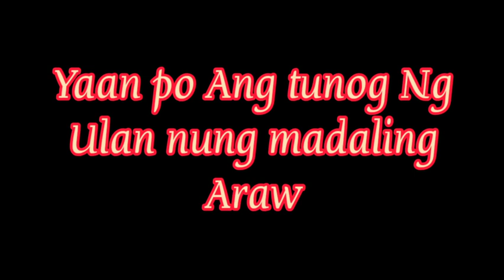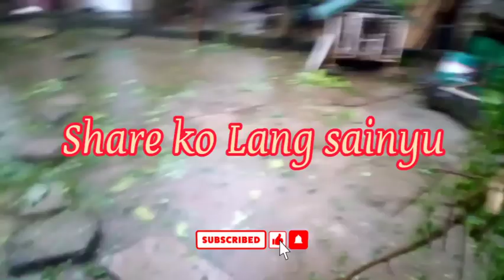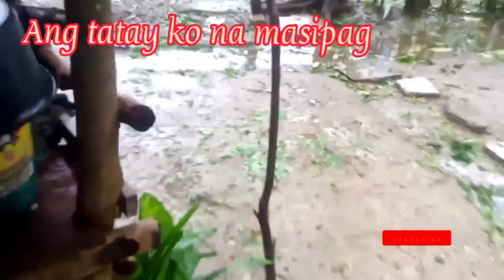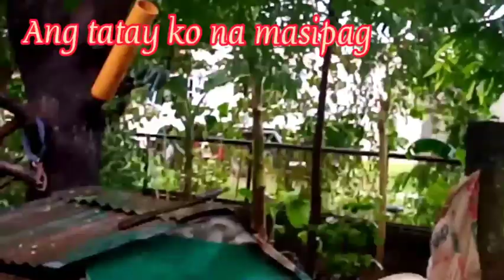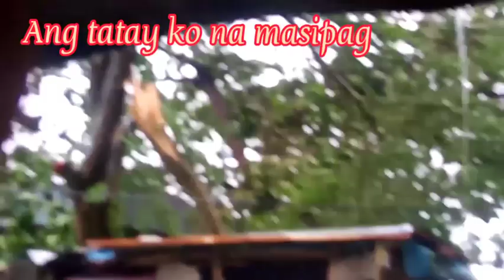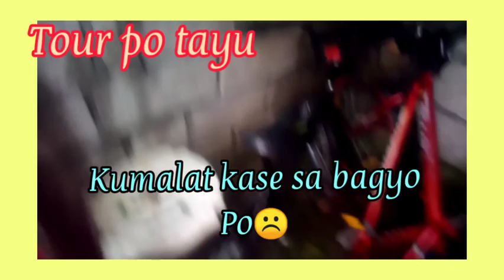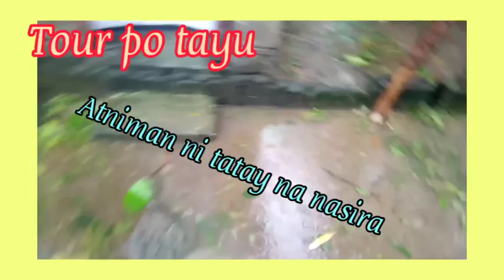[First vlog]Ang iniwan ng bagyong Ulysses 🌬️|Erika slime tv